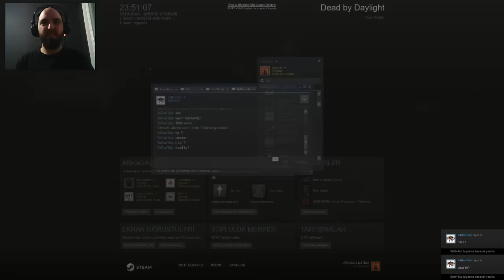Dead by Daylight | Bölüm 6 (Türkçe) /w Amonthos'un Gemisi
Sizlerden gelen istekler ışığında yeni serimize tam sürümde Amonthos'un Gemisi ile birlikte devam ediyoruz. Beğenileriniz eksik olmadıkça seri son hızda devam edecek. İyi seyirler!

Dead by Daylight 13. cuma